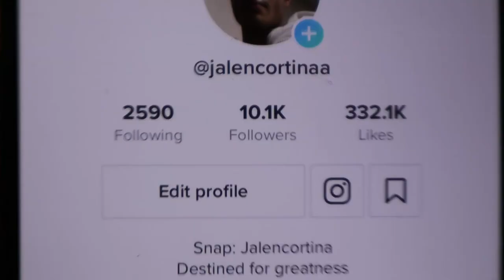Pre-Workout Shotgun + Chest...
Getting A haircut then going to get a workout in. Shotgunned a c4 for fun and then waited for cables too open up. 10k on tiktok.